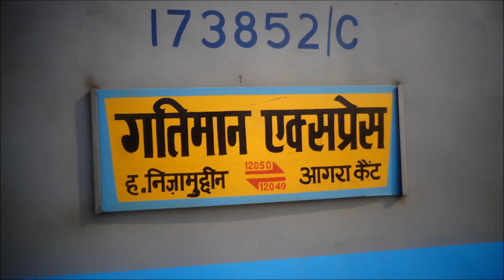Happy Birthday Gatimaan Express || High Speed Videos of Gatimaan Express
On 5th April 2016 Gatiman Express Inaugurated From Hazrat Nizamuddin to Agra Cantt with MPS of 160kmph
On 1 April 2018 Train Extended to Jhansi Jn